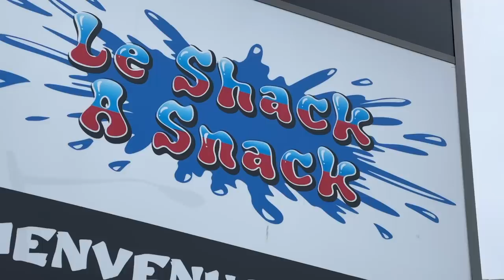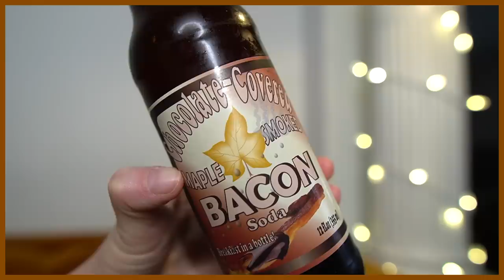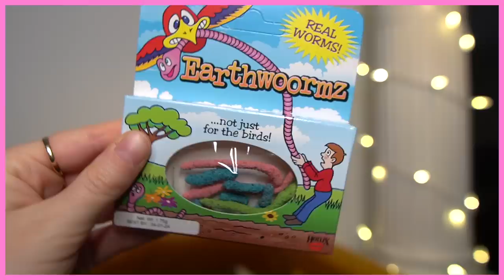ON MANGE DES INSECTES! avec mon copain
Cette vidéo est HILARANTE et DÉGOUTANTE!

On a essayé plein de snack étranges pour votre propre satisfaction personnelle hihi, j'espère que cette vidéo vous as divertie lol!

Pssst, quel genre de vidéo tu aimerais voir prochainement sur ma chaîne Youtube avec mon copain :)?

Mes réseaux